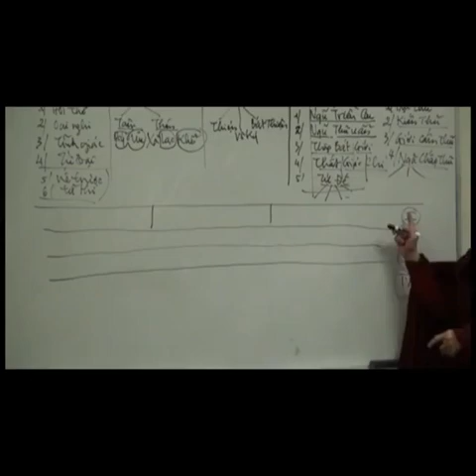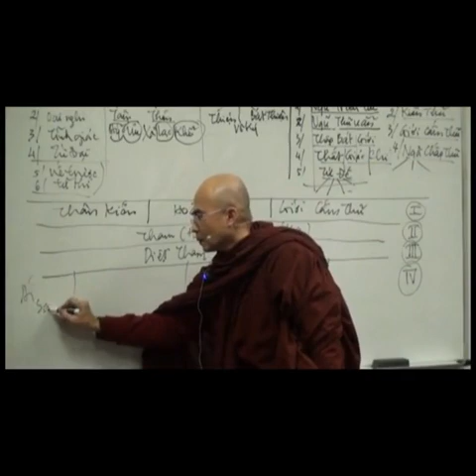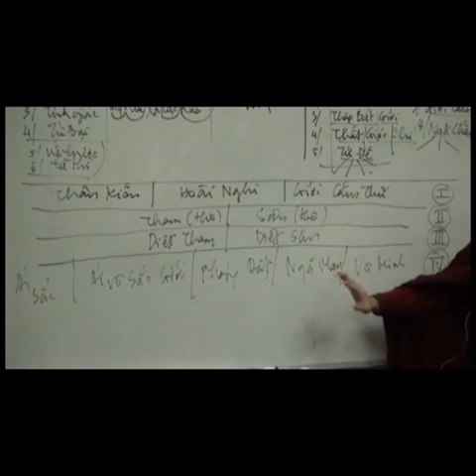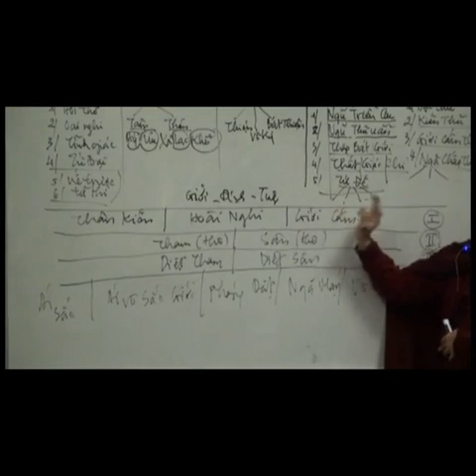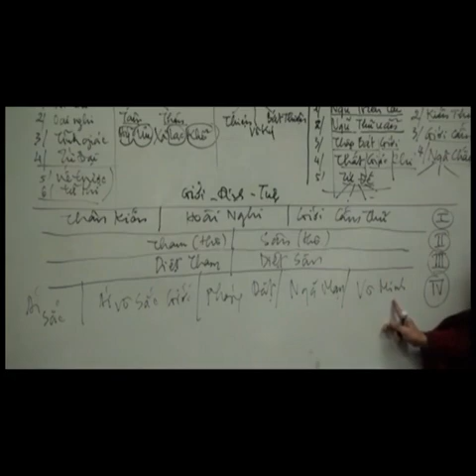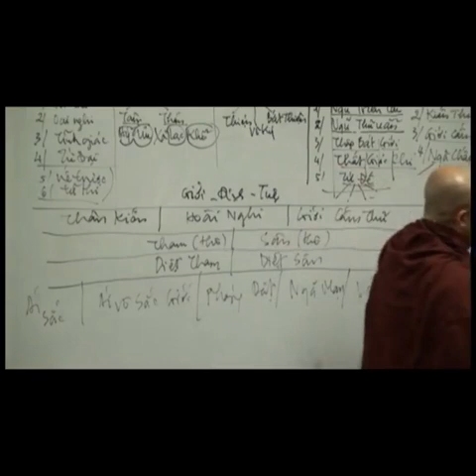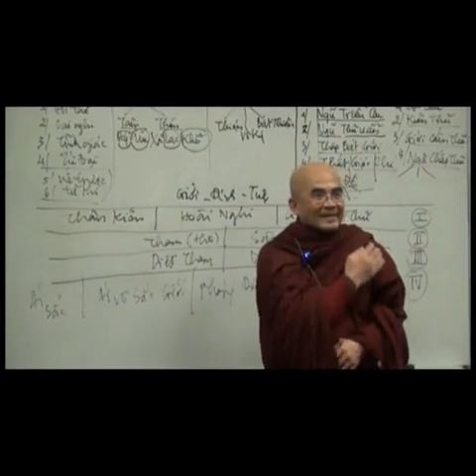Các giai đoạn khi hành thiền Tứ Niệm Xứ | Tứ Thánh Quả | Sư Sán Nhiên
Giai đoạn 1: sơ đạo, sơ quả Tu Đà Hoàn gọi là thất lai
Giai đoạn 2: nhị đạo, nhị quả Tư Đà Hoàn gọi là nhất lai
Giai đoạn 3: tam đạo, tam quả A Na Hàm gọi là bất lai
Giai đoạn 4: tứ đạo, tứ quả A La Hán, gọi là vô sanh.
Khi hành Tứ Niệm Xứ thì:
Giai đoạn 1 phải diệt thân kiến, hoài nghi và giới cấm thủ
Giai đoạn 2 giảm nhẹ tham thô, sân thô
Giai đoạn 3 diệt trừ sạch tham, sân
Giai đoạn 4: diệt trừ ái về sắc giới, ái về vô sắc giới (các cõi trời), phóng dật, ngã mạn và vô minh.

Sau đây là cách thức quan sát Danh sắc ở phần Tri Kiên Tịnh
Nếu toàn bộ hành trình tu chứng được kể theo trật tự Thất Tịnh như ngài Xá Lợi Phất đã nói thì Giới Tịnh chính là Giới Học, Tâm Tịnh chính là Định Học, từ Kiến Tịnh trở đi, tức là Danh Sắc Phân Biệt Trí thì gọi là Tuệ Học.
Từ Giới Tịnh cho đến Đạo Lộ Tri Kiến Tịnh mà tận cùng là Hành Xả Tuệ thì gọi là giai đoạn pháp hành, từ Chuẩn Bị trở đi cho tới thánh quả thì gọi là giai đoạn pháp thành
Trong phần này ta sẽ tập trung nói về pháp thành qua Tri Kiến Tịnh
1. Tầng thánh Sơ đạo chấm dứt được 2 thứ phiền não Tà Kiến và Hoài Nghi. Nếu kể theo Kiết Sử thì là Thân Kiến, Hoài Nghi, Giới Cấm Thủ. Đối với các phiền não còn lại ở vị Dự Lưu cũng được giảm nhẹ đến mức không đủ để khiến vị này có thể làm bất cứ ác nghiệp nào dẫn đến sa đọa.
2. Tần thánh Nhị đạo giảm nhẹ được Dục Ái và Sân, nên vị này chỉ có thể sanh lại cõi Dục Giới một lần nữa mà thôi. Đó là lý do của tên gọi Nhất Lai.
3. Tầng thánh Tam đạo dứt hẳn hai phiền não nữa là Dục Ái và Sân. Vị này vĩnh viễn không còn trở lui cõi Dục Giới nên được gọi là thánh Bất Lai.
4. Tầng thánh Tứ đạo chấm dứt được tất cả phiền não, làm xong tất cả việc phải làm và không còn một kiếp tái sinh nào nữa.
Kinh Nghiệm Tuệ Quán Qua Các Dòng Thiền Miến Điện. Quyển 1.